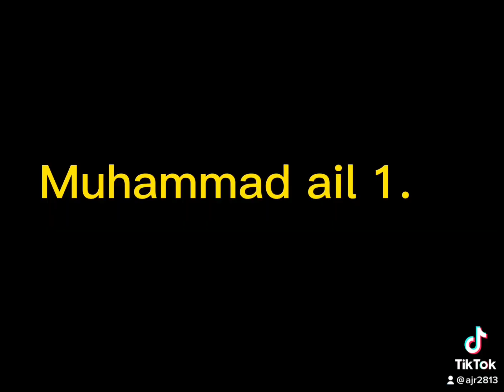March 28, 2023